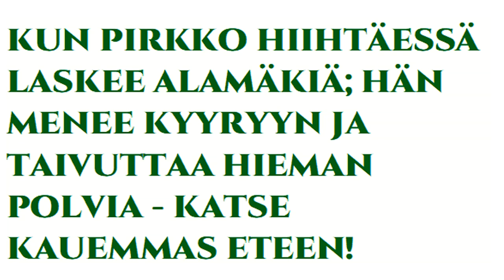Pirkko hiihtää polvitaivutus